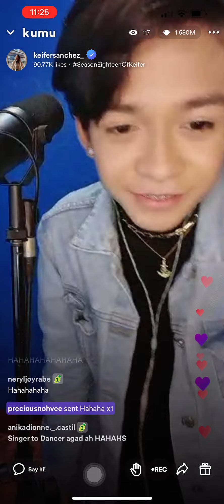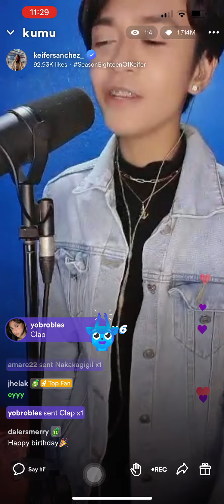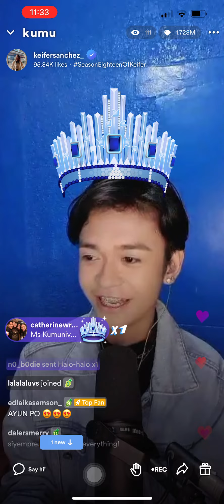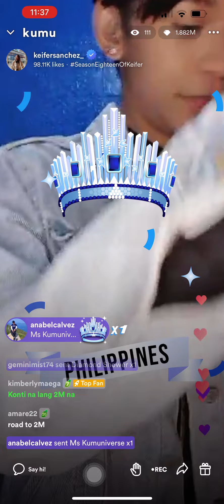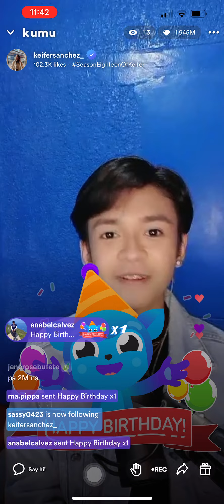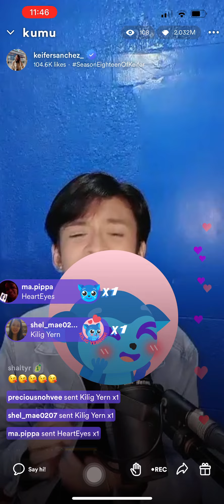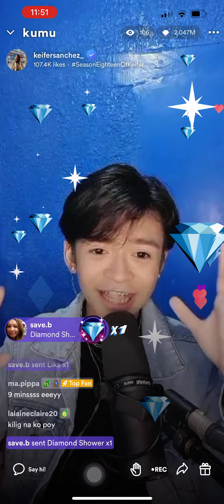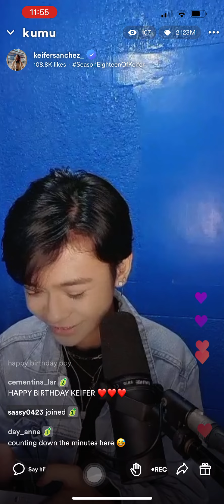KEIFER SANCHEZ - KUMU LIVE UNCUT 11.24.22 (3)